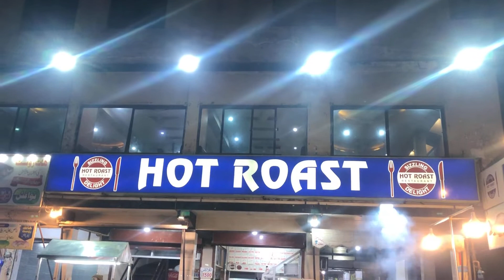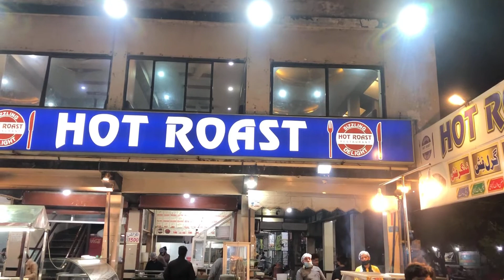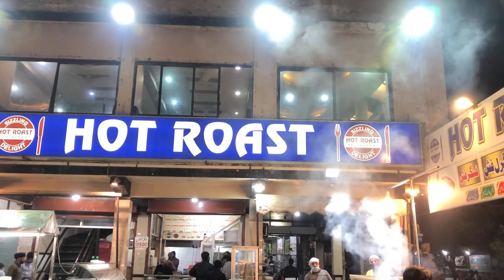LAHORI STREET FOOD | CHICKEN TAWA PIECE | DESI FOOD | GRILL FISH | HOT ROAST | FOODIE | DIVIDE VLOGS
Today we are exploring street food in Lahore.

Chicken Tawa Piece | Grill Fish | Hot Roast.
Location : Mian moon market, Gulshan Ravi Lahore.

You could also share it If you like that would be awesome.

Your suggestions and remarks in the comment box will be highly appreciated.
Stay tune for more new videos.